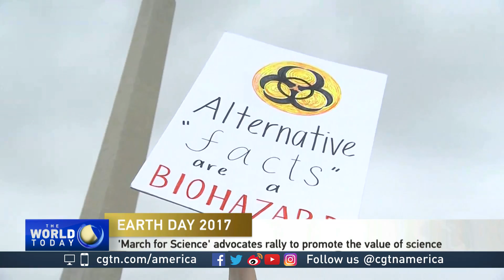Kari Fulton talks about climate change and the March for Science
To discuss climate change and the March for Science, CGTN's Susan Roberts sopke to Kari Fulton. She's an advocate for environmental justice.